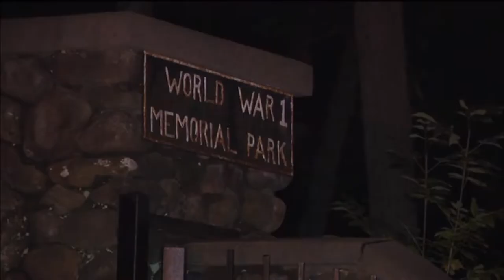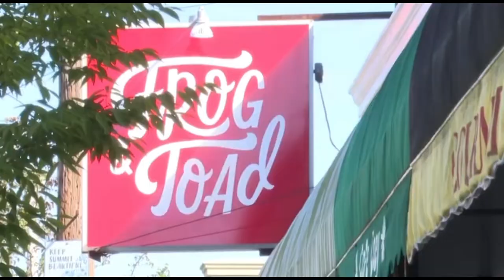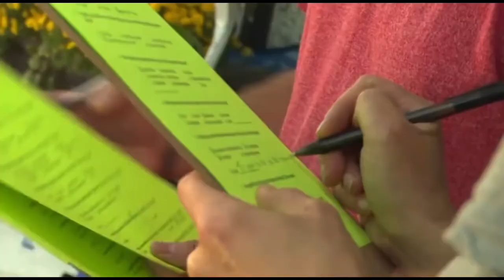MMJ/Reporter/Anchor Reel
I am a news intern at WPRI-TV in Providence, Rhode Island. I will be graduating from the University of Rhode Island in December 2022. I am eager and motivated to work in news and political reporting.